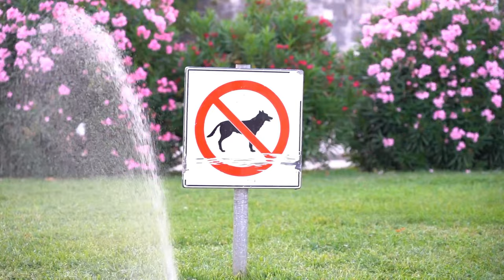PAL42: On the Coast of Balkan (Official Video)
Debuting her first performance on Planet Earth, PAL42 greets the sun at Dalmatian city of Zadar. PAL42's arrival coincides with the celebration of our blessed Virgin Mary on August 15th, as she herself has been blessed with a gift in her womb. Join us as we journey into a universe unknown.

Music, text: PAL42
Guitar, bass, audio post-production: Jere Šešelja (TwentyTwenty Studio), Zadar, Croatia

ℹ️  This video and its lyrics pay homage to:
🔹 The city of Zadar
🔹 The song LetItBe by the Beatles and artists PaulMcCartney and JohnLennon
🔹 The LGBT community
🔹 The movie FifthElement by LucBesson and the costume worn by the lead actress
🔹 The book "Hitchhiker's Guide to the Galaxy" by DouglasAdams and the significance of the number42

🎼 On the Coast of Balkan - song lyrics
This melody chants of hikes
on Milky way shores,
Of a blue-haired lesbian
laying low outdoors.

I came to explore, only to visit,
Not to mentor, or play an idiot.
I came to see, a short detour,
I fancied to gaze on your grandeur.

I am a tourist in your own riches,
No, not a jurist in earthlings’ twitches.
I'm a hitchhiker through galaxies,
just noting, marking all normalcies.

My thumb is up, my sign says Earth,
My visit’s short, my dole childbirth.
I come in peace, accept my gift,
Don't be caprice, I will be swift.

Feeling so lonely greeting the sun,
In Zadar, the pearl of the great Balkan.
While you all sleep, the new day is born.
Your star shines high, oh, am I lovelorn?

Explorers from Earth, prying my body,
Skipping my eyes, lurking my belly.
With whom do I breed, reproduce, procreate,
You ask, you question, you doubt. Congregate!

What child do you bring? Is it a boy? You insist.
Oh, how do I tell you what my pearl is?
My beautiful hijra, my Ninmah goddess,
They ask your label in all their fairness.

I found myself in hitchhike trouble,
Your Mother Mary comes to cuddle,
speaking virgin words of wisdom
Let it be, my gleesome!

You appraise the equals, you lessen the others,
My decision was tenable, along with your models.
Mary’s my partner for breeding from love,
Both female and male, and sent from above.

Oh how blessed I do feel
on this coast of Balkan,
sea organ at sunrise,
a lonely tune for a space orphan.

laying low outdoors.